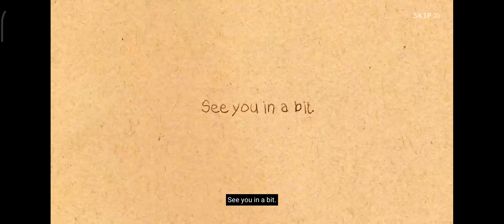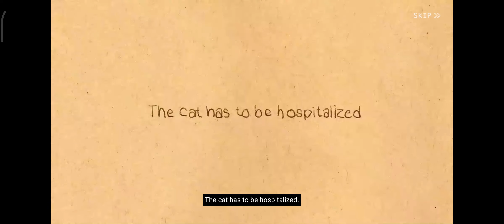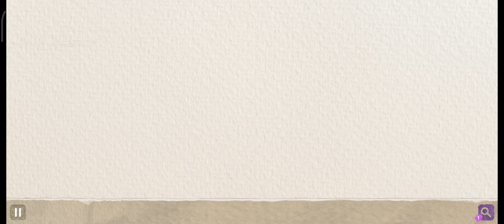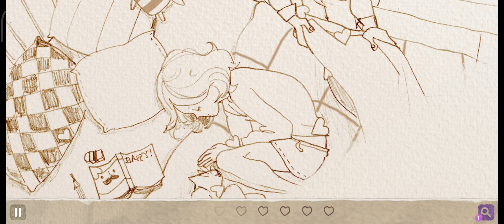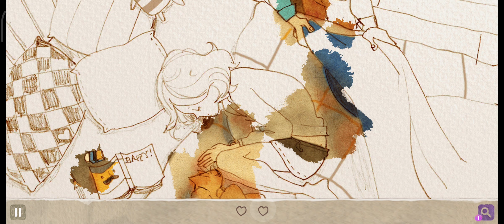Love is in Small Things | Episode 14 | Android GamePlay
"Welcome to 'Love is in Small Things,' a heartwarming mobile Game that celebrates the beauty of little moments in life. In this gameplay video, immerse yourself in the charming world of this delightful app as you explore the tender interactions and sweet gestures that make life truly special. Join us on a journey filled with love, laughter, and memorable experiences. Whether you're looking for a relaxing escape or simply want to appreciate the small joys around you, 'Love is in Small Things' offers a delightful experience for all.

and watch this video to embark on a heartwarming adventure!"